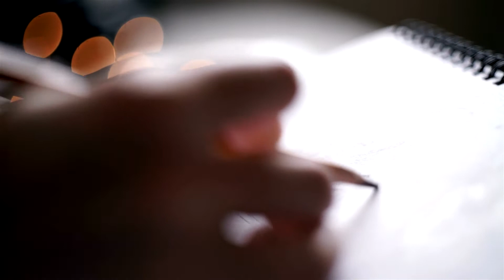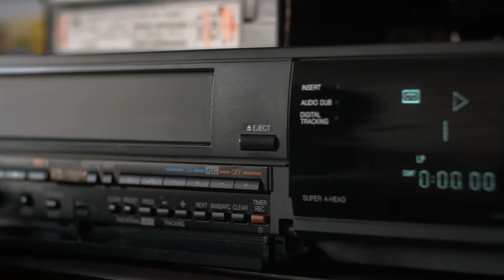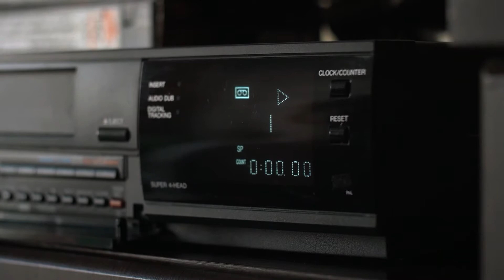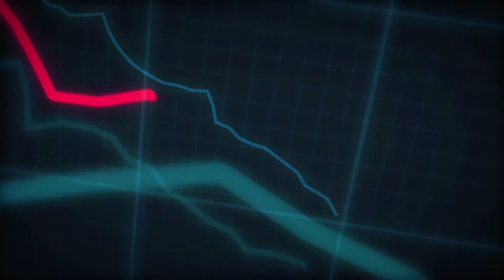The Rise of Anime: How Japanese Animation is Dominating the Internet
Between Shonen Jump or more contemporary anime, Japanese Animation has been a dominant force across the world for decades and it is only growing stronger and stronger. But why and how? What is the cause of Anime's